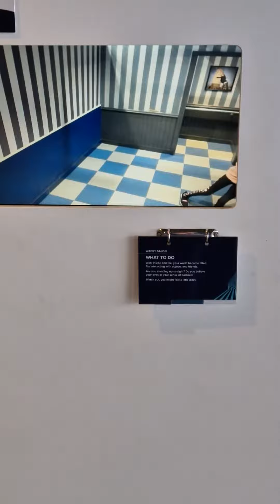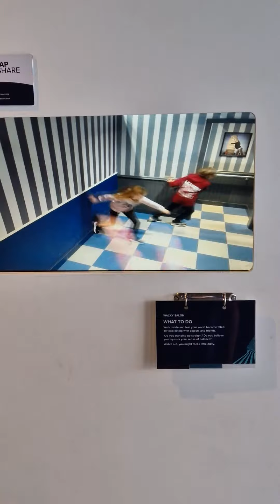GLASGOW SCIENCE CENTRE REVIEW AUGUST 2022